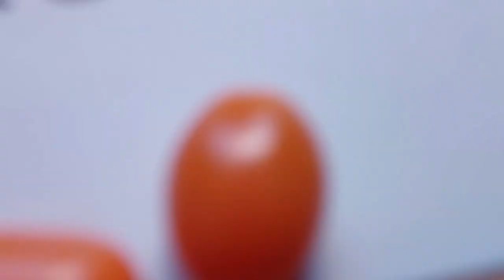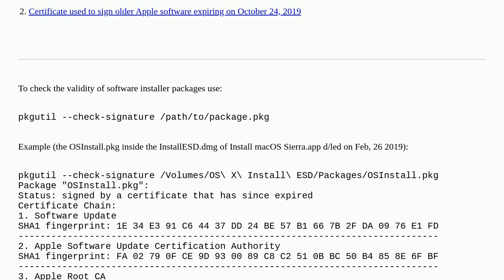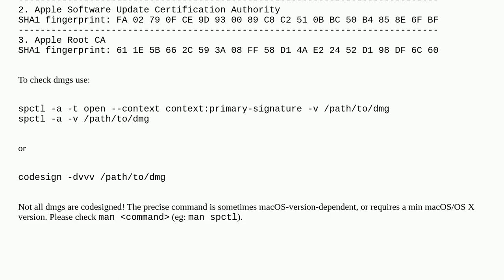Apple: Software update on obsolete system: is it real?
Software update on obsolete system: is it real?

A special thanks goes out to the community

  airport software-update leopard